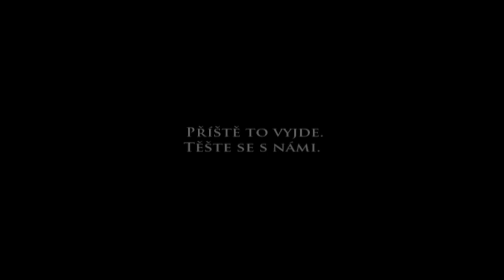Gran Zebru, Ortler - prokletá expedice, aneb léto po Italsku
Gran Zebru, Ortler